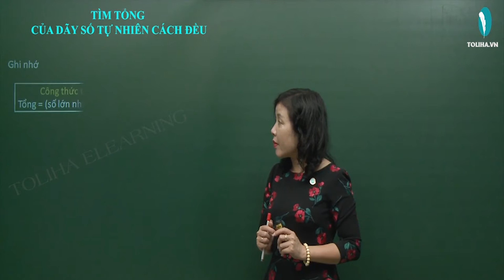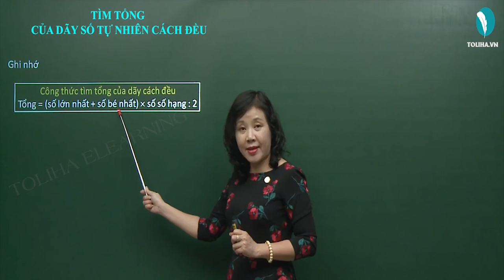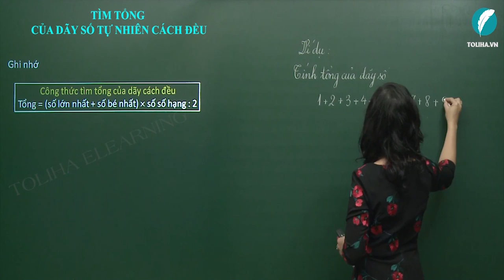Tìm Tổng Của Dãy Số Tự Nhiên Cách Đều - Toán Nâng Cao Lớp 5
Ghi nhớ
Công thức tìm tổng của dãy cách đều
Tổng = (số lớn nhất + số bé nhất) x số số hạng : 2
TÌM TỔNG CỦA DÃY SỐ TỰ NHIÊN CÁCH ĐỀU